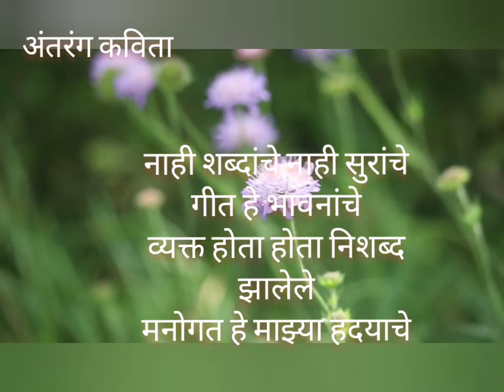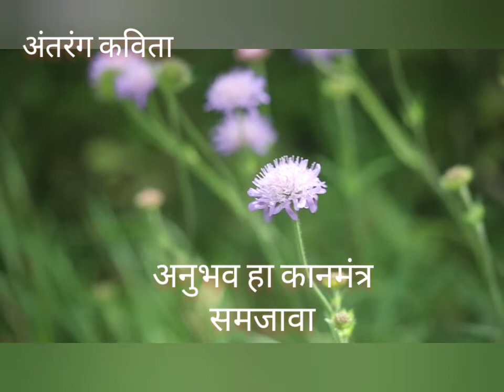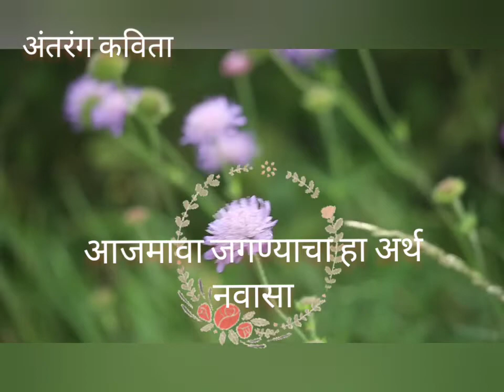Antaranga Kavita#अंतरंग कविता-अर्थ// कविता व सादरीकरण-सौ.अलका शिंदे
कविता-अर्थ
जीवनाला अर्थ देणारी कविता